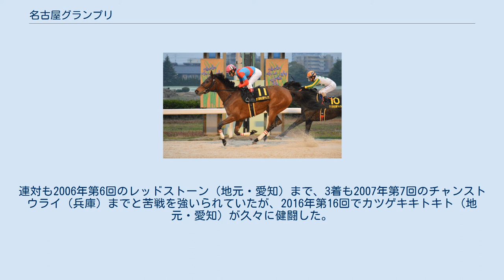名古屋グランプリ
名古屋グランプリ（なごやグランプリ）は、愛知県競馬組合が名古屋競馬場ダート2500mで施行する地方競馬の重賞競走（ダートグレード競走、JpnII）である。
農林水産省が賞を提供しているため、正式名称は農林水産大臣賞典 名古屋グランプリと表記される。
 副賞は農林水産大臣賞、日本中央競馬会理事長賞、地方競馬全国協会理事長賞、日本馬主協会連合会長奨励賞、（一社）日本地方競馬馬主振興協会会長賞、（一社）愛知県馬主協会会長賞、愛知県競馬組合管理者賞、開催執務委員長賞（2020年）。
 2001年にダートグレード競走として創設。
同年に中央・地方全国交流競走から外された東海菊花賞を継承している。
コース・距離は第1回から現在まで変わらず、名古屋競馬場ダート2500mである。
 現在行われているダートグレード競走では最長距離。
 中央勢が圧倒的有利なレースであり、地方勢は第1回のミツアキサイレンス（笠松）以来優勝がない。
連対も2006年第6回のレッドストーン（地元・愛知）まで、3着も2007年第7回のチャンストウライ（兵庫）までと苦戦を強いられていたが、2016年第16回でカツゲキキトキト（地元・愛知）が久々に健闘した。
 全て名古屋競馬場ダート2500mで施行。
 ※ Rはコースレコードを示す。